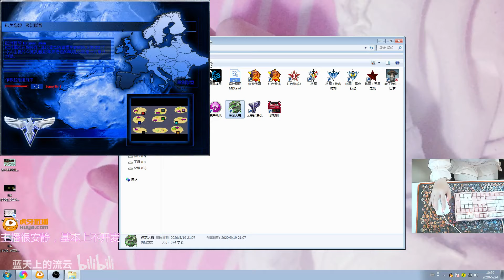【流雲紅警】建立沙漠氣候的海島地形的地圖，乾旱與汪洋衝突麼？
(打開字幕以觀看bilibili上的彈幕)